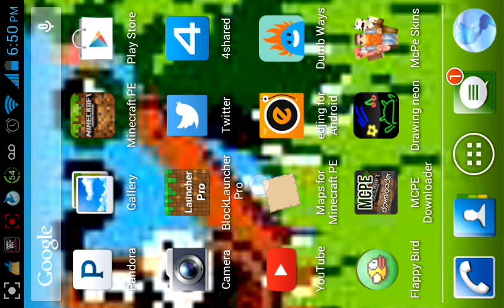Let's ply Minecraft pe episode 4: the disaster 2!!